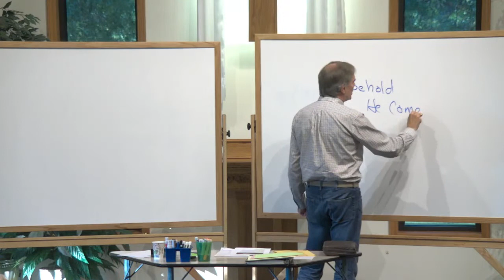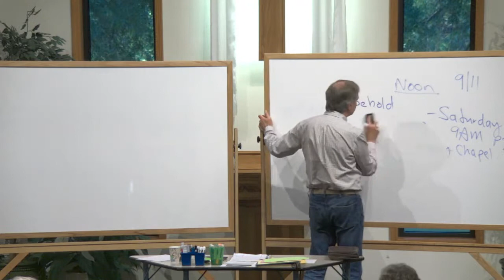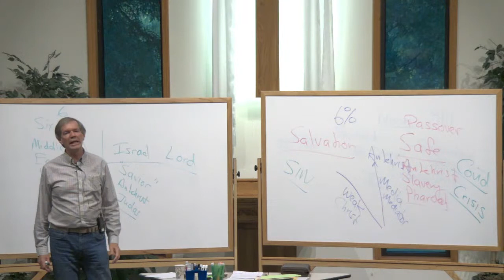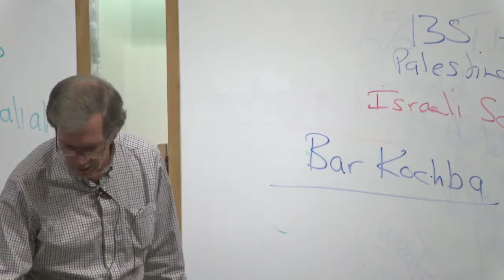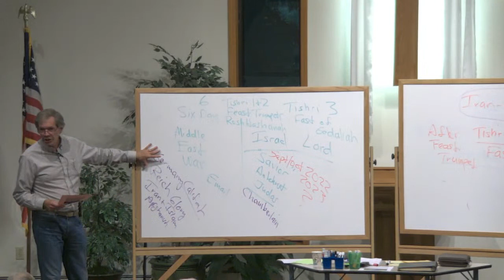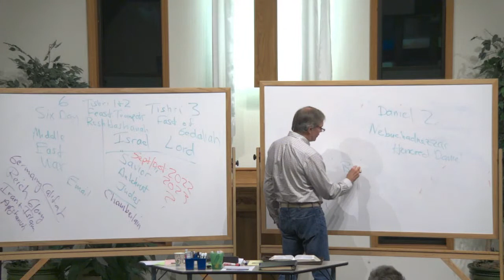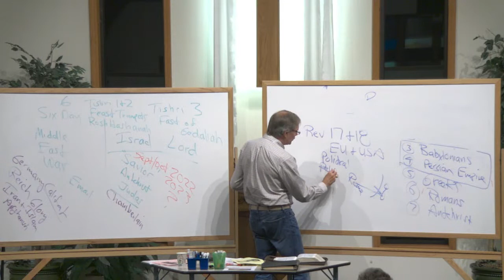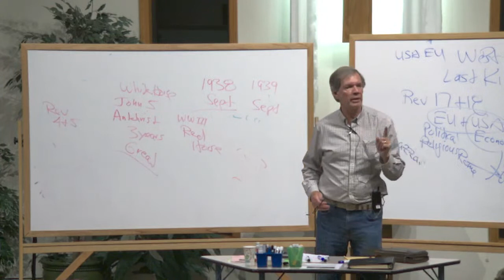Thursday Night Bible Study - "The Book of Revelation" - September 9, 2021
To view the handouts used during this study click on the following